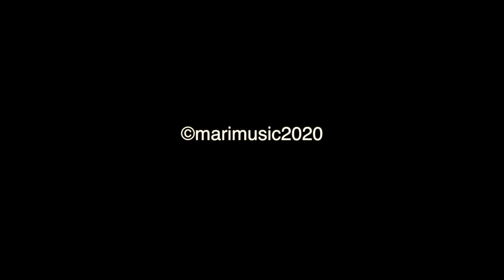雨のストロベリーファームのドラムソロについて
質問に対する昨日の回答、少し違っていました。記憶が蘇りましたので訂正させていただきます。